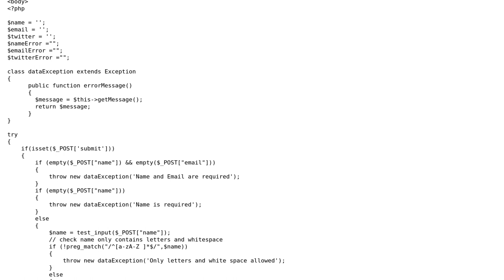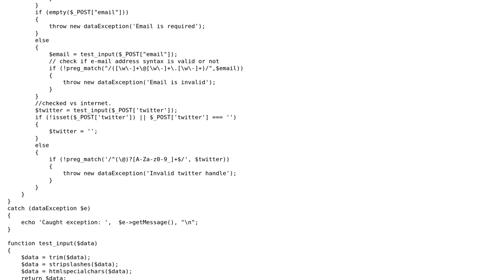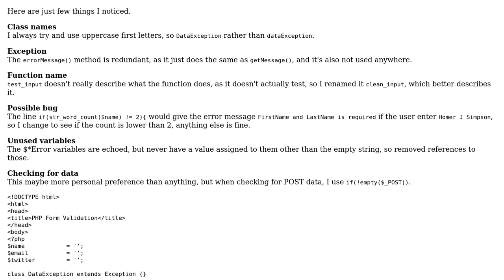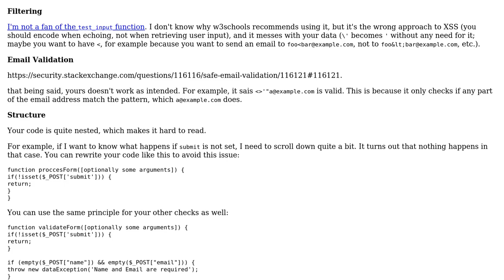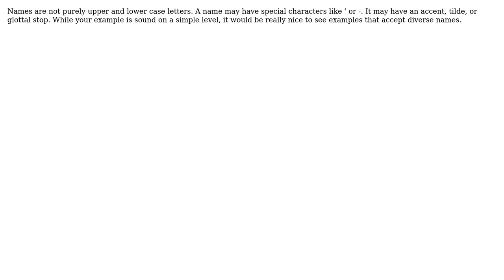PHP form validation for name, email, and Twitter handle (3 Solutions!!)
PHP form validation for name, email, and Twitter handle

With thanks & praise to God, and with thanks to the many people who have made this project possible! | Content (except music & images) licensed under CC BY-SA | Music | Images & others | With thanks to user Unbreakable user TMH user tim user Frog user 200_success and the Stack Exchange Network Trademarks are property of their respective owners. You are responsible for your own actions.